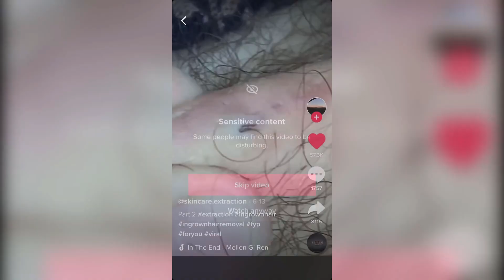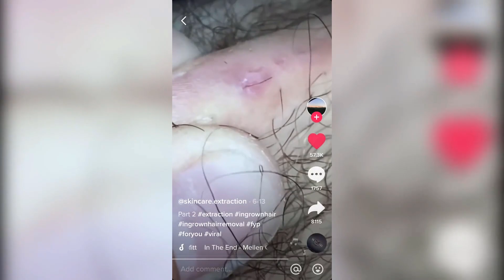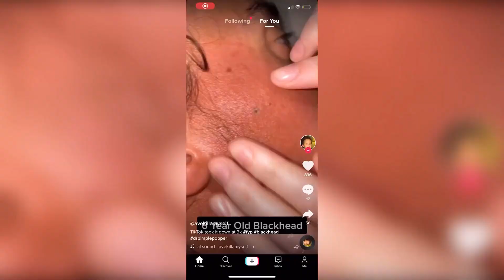Best Pimple Videos - Popping Huge Blackheads And Pimple Popping #7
Hey everyone welcome to Dermatology Channel.

blackhead whitehead,
squeezing pimples,
big blackheads,
new blackhead,
very large blackheads,
whitehead extractions,
popping blackhead,
zit pop,
big back blackheads,
blackheads,
very big blackheads,
enilsa brown,
ear wax,
poping blackheads,
big pimple pop,
blackhed,
blackhea,
blackhaeds,
big blackheads removal,
extractions,
worst black head,
blackhead new,
black head vine,
acne nose,
huge blackhead extractions,
blackheads,
pimple explosion,
blackhead giant,
blckhead,
cyst pop,
blackheads around lips 2021,
popping acne,
ear pimple
acne big
popping large blackheads youtube
huge whiteheads
worse blackheads
blackheds
popping cysts
big pimpel
comodones
blackhead face
blackhead removal
blackheads nose removal
sandra lee
giant whiteheads
whiteheads nose
blackheads on chin
blackhead remival
huge zits
big blackheads on face
ear pimples
blackhead extration
squeeze blackhead
dr. pimple popper
blackheads satisfying
cyst 2018
cystic blackheads
black head remov
huge cyst
 black heads
acne cyst
blackheads on the face
blackheads pimples
giant blackheads removal
deep blackhead
nose whiteheads
earwax
big acne removal
big
back blackheads
black heads remove
hd blackhead
 doctor,
  whitehead, beauty,
Blackhead whitehead
Squeezing pimples
Big blackheads
Huge blackheads
New blackhead
Very large blackheads
Whiteheads extraction
Popping blackheads
Deep black heads
Cystic popping
Zit pop
Big back blackheads
Blackheads
Very big blackheads
Eat wax
Popping blackheads
Extraction
Worst blackheads
Blackheads new
Blackheads vine
Blackheads nose
Acne nose
Acne removal
Acne treatment
Huge blackheads extraction
Pimple explosion
Worst blackheads removal
Blackhead giant
Cystic pop
Blackheads around lips
Popping acne
Ear pimple
Acne big
Huge whiteheads
Worst whiteheads
Popping cystic
cyst pop
blackheads around lips
popping acne
ear pimple
acne big
huge whiteheads
worse blackheads
blackheads
popping cysts
big pimples
commodores
blackhead face
blackheads
blackhead removal
blackheads nose removal
Sandra lee
giant whiteheads
whiteheads nose
blackheads on chin
black heads
blackhead removal
beachhead
huge zits
ear pimples
new blackheads December 202
giant black head removal, pore of winner